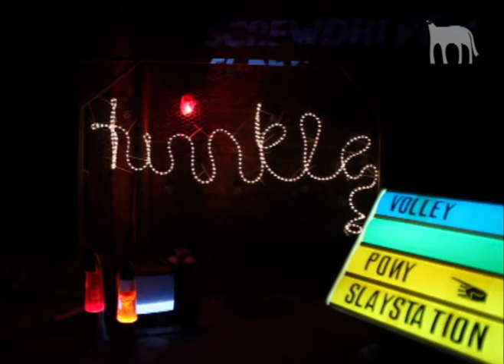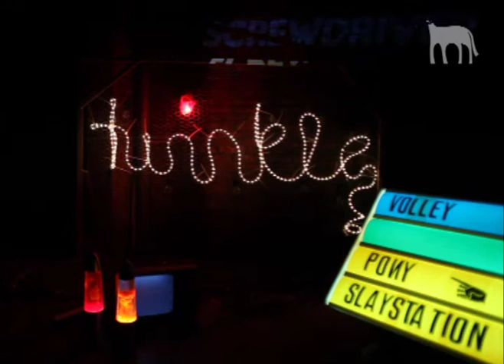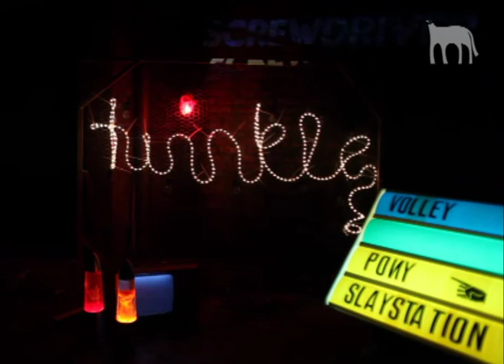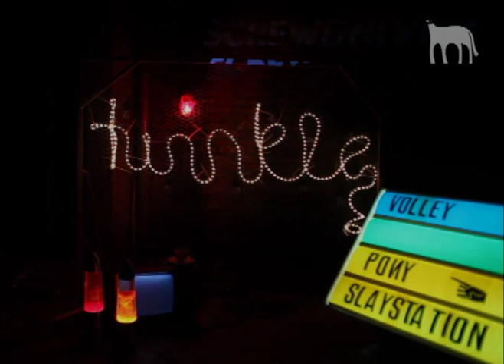Pony Slaystation - Volley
First track of our 2011 EP.
Mixed by Tommy Haccou
Guitar: Michel Santing
Drums: Sebas van den Brink
Bass/vocals: Jon de Lange
Art: Lex Vesseur, Katrin Langner, Wiebke Keck